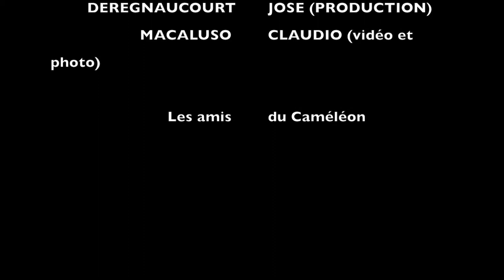les soul men